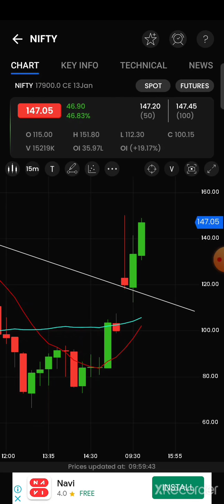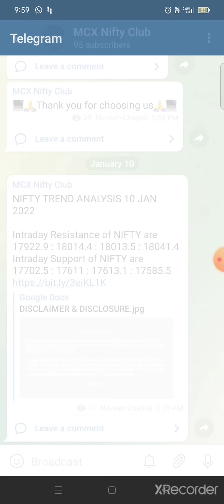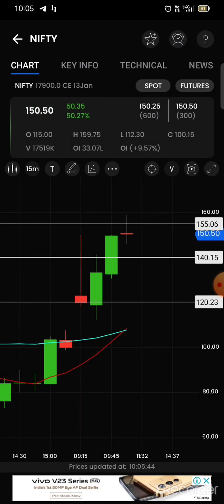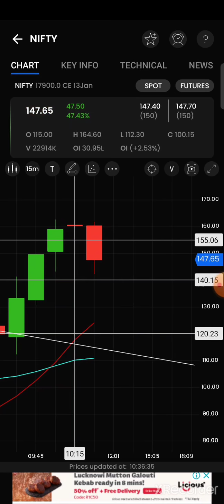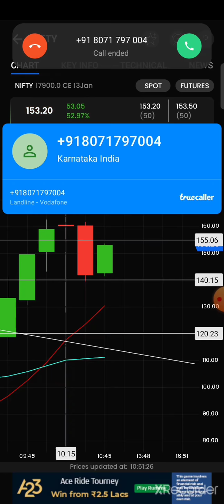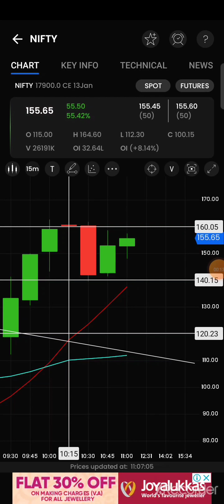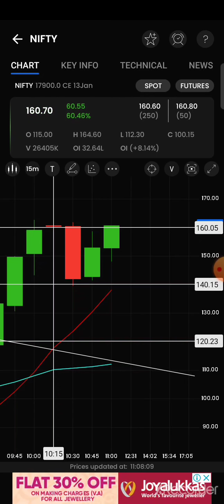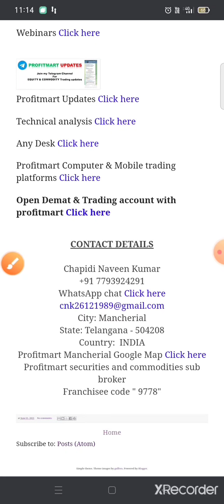Nifty 17900 CE (200 qty) 4,000.00/- profit || profitmart securities mancherial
OPEN DEMAT AND TRADING ACCOUNT TODAY

OUR SERVICES
-- We provide Demat & trading account
-- We provide 15/- per order (or) 0.01 pa brokerage
-- We provide free trading calls and updates
-- We provide trading basic webinars
-- We provide good online trading support